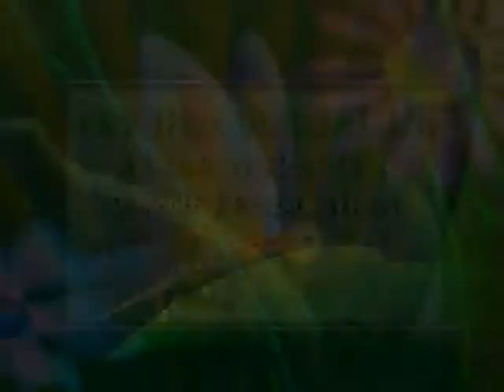Oxbow Wild Side - Luna Moth